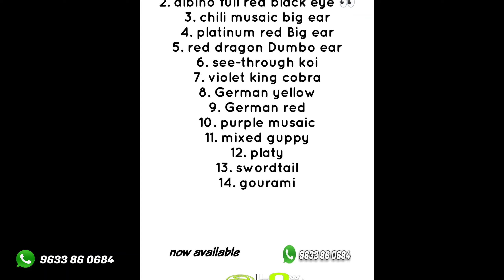combo offer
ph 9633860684